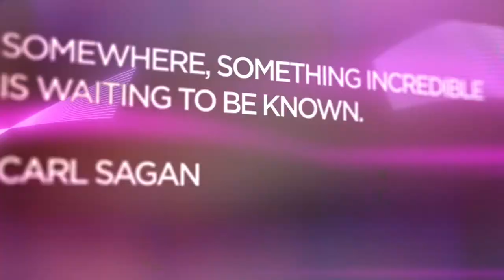See the Unseen - MyLab™X9 Launch Event Live Streaming at 6.30 pm CEST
We're ready to unveil the unseen. Join now the MyLab™X9 Launch Event.